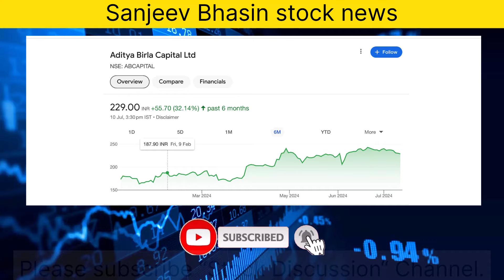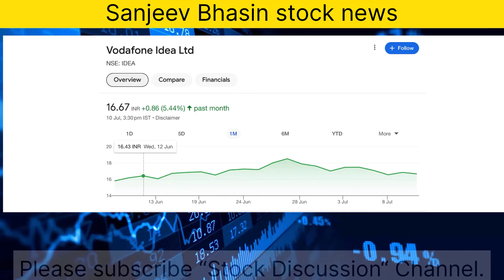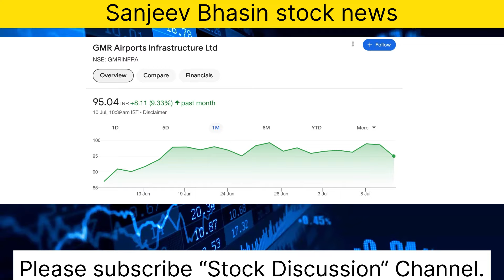भसीन के हसीन शेयर।Sanjeev bhasin top picks of the day|Sanjeev bhasin top calls|Sanjeev bhasin share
NHPC on stock discussion
Zee business
ANIL SINGHVI NEWS
STOCK MAESTROO
NHPC news on zee business
Et Swadesh